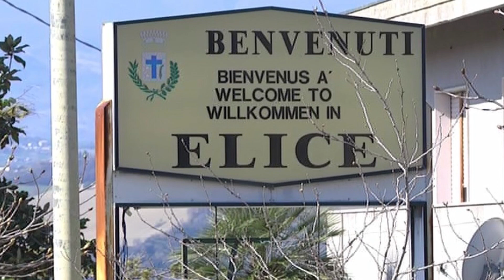Val Fino. Al via i primi tamponi sulla popolazione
Sono cominciati nella mattinata di oggi i primi tamponi a tappeto presso i comuni di Castiglione Messer Raimondo, Castilenti e Montefino.
Nelle prossime ore saranno quasi 400 le persone sottoposte al test nei punti di raccolta indicati dai sindaci.